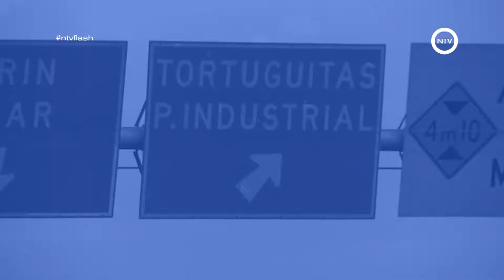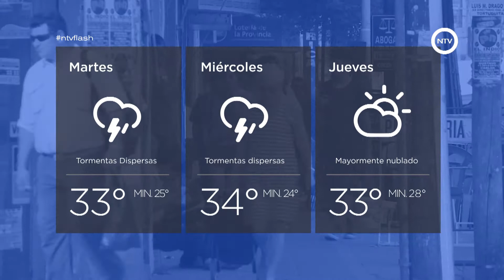28 de enero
MALVINAS ARGENTINAS
Colonia de vacaciones municipal
El Intendente realizó una visita

PILAR
Parque acuático móvil
Conocé el cronograma en pilar.gov.ar/veranoenpilar

ESCOBAR
Ampliación de la Unidad de Diagnóstico Precoz Susana Lara
El Intendente supervisó las obras de Maquinista Savio